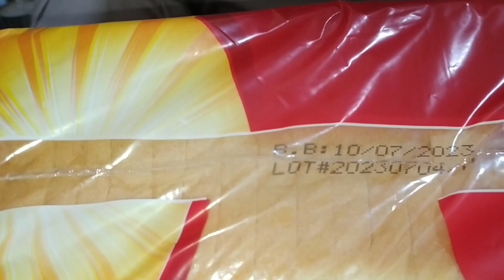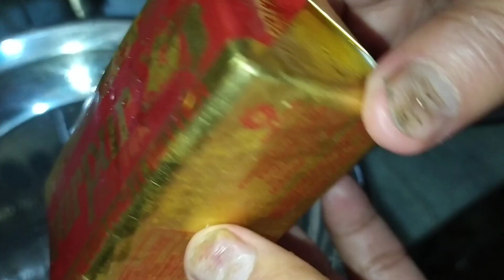Sham Main Ayaa Fresh Doodh💝Chai Bnahe Sath Main Butter Sandwich Bnahe😋Chote Gosht Ki Yakhni Bnahe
Aslamwalikom 🕋
Thank you for your love and support 💝💝💝💝
PAKISTAN ZINDABAD 🌹🌹🌹🇵🇰🇵🇰🇵🇰🌹🌹🌹